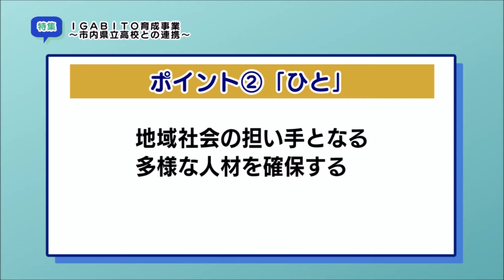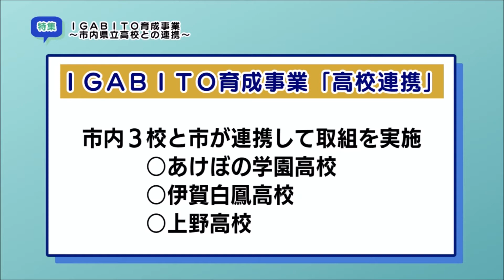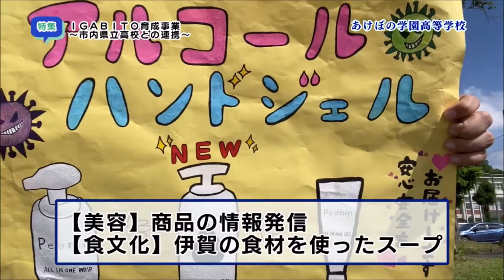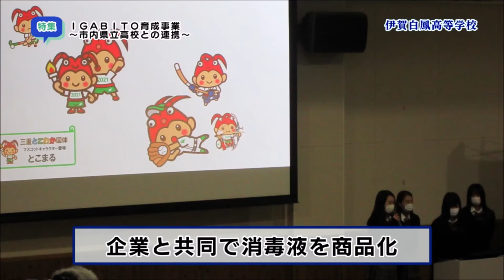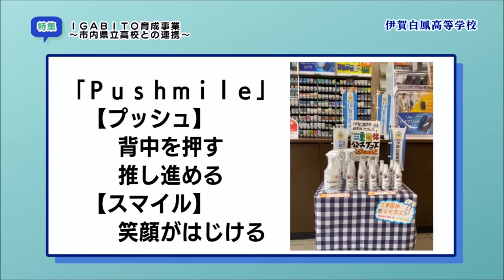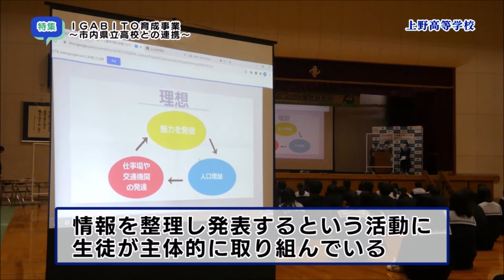特集「IGABITO育成事業～市内県立高校との連携～」（2021年8月2日～8月8日）